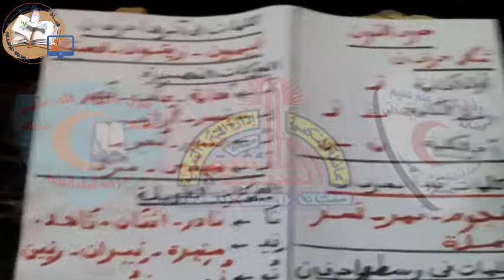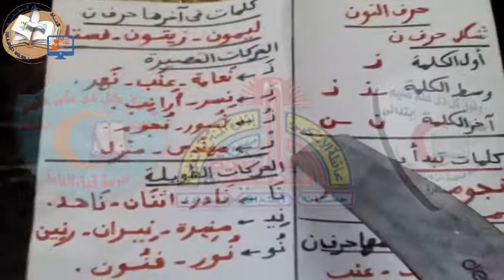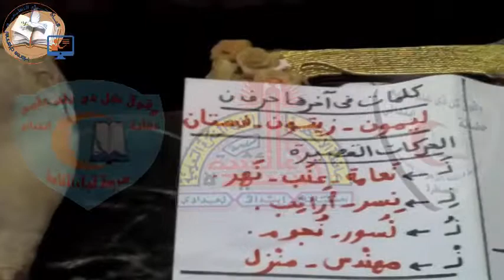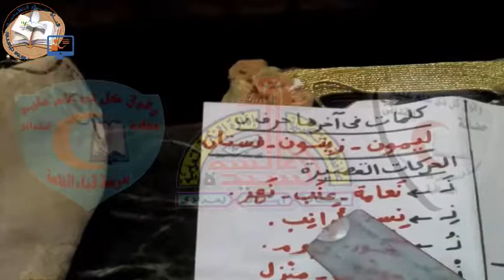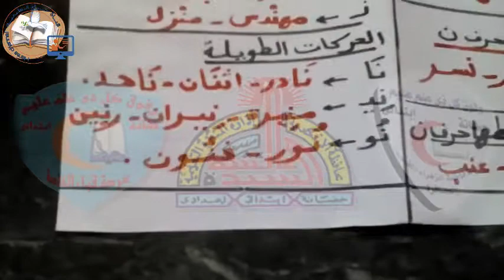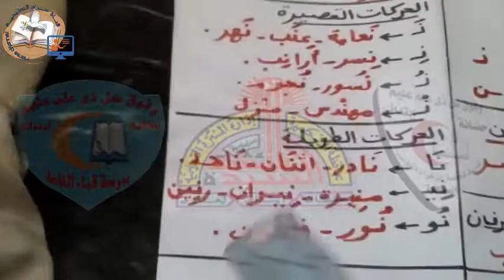09-لغة عربية-حرف النون الاول_ الإبتدائى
09-لغة عربية-حرف النون الاول_ الإبتدائى